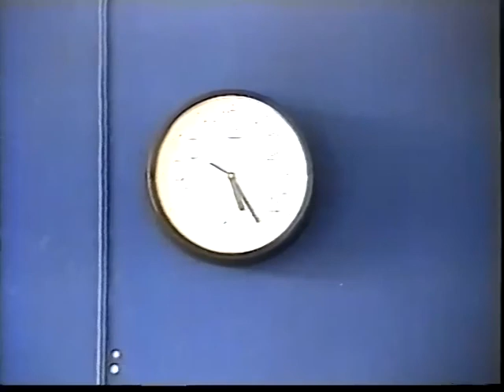Camera Workshop for Children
5 days filmmaking workshop for the children between 9 and 12 years old - Utrecht - The Netherlands 1999